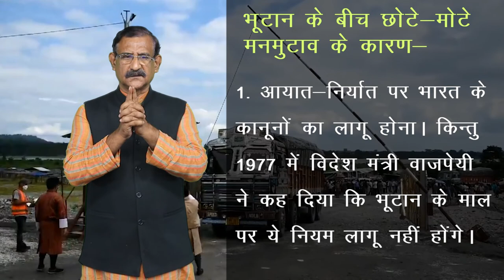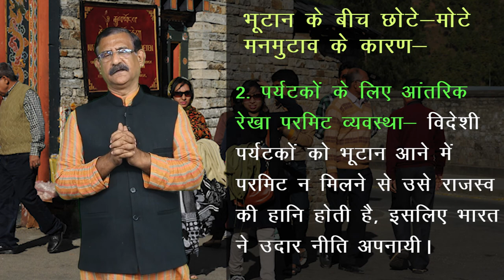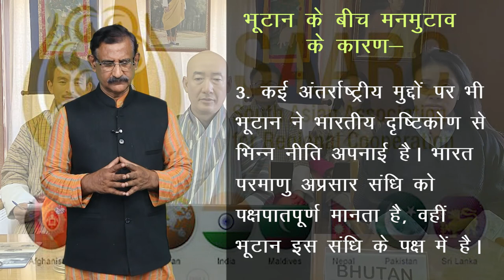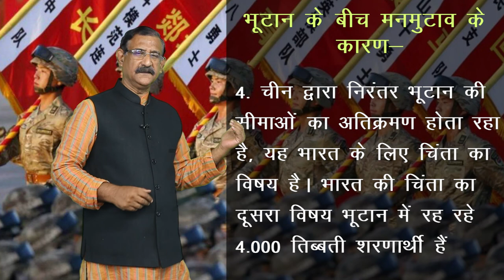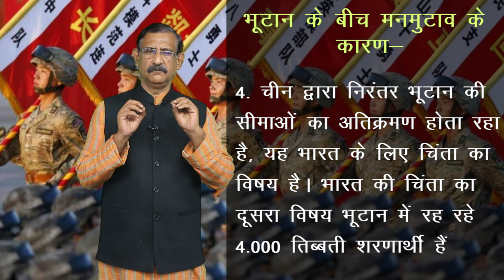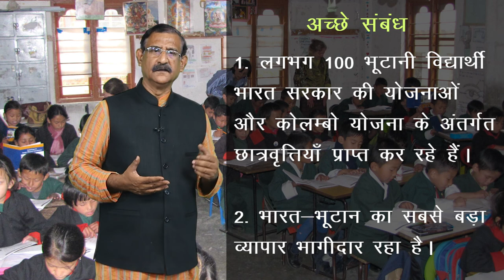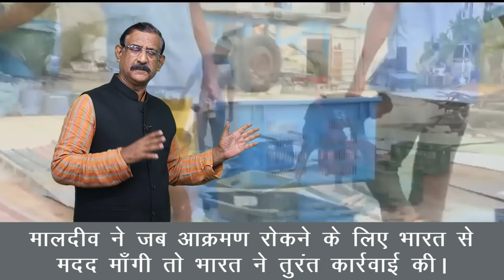CLASS 12th POLITICAL SCIENCE | CHAPTER CONTEMPORARY SOUTH ASIA | समकालीन दक्षिण एशिया